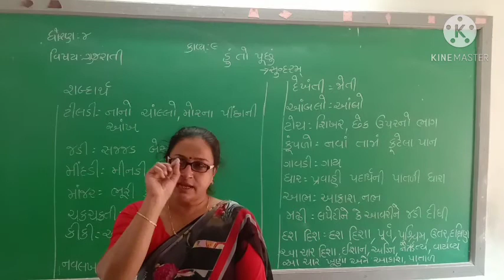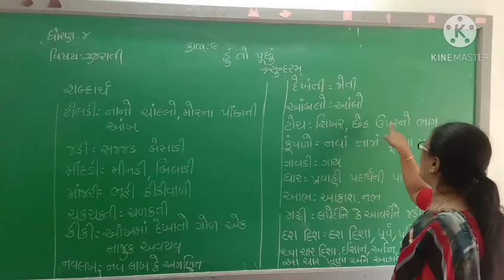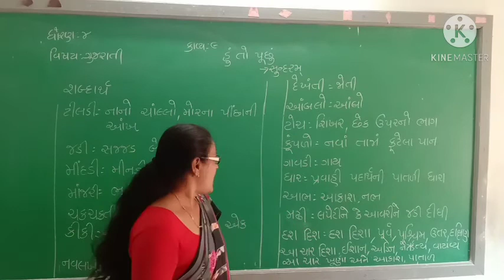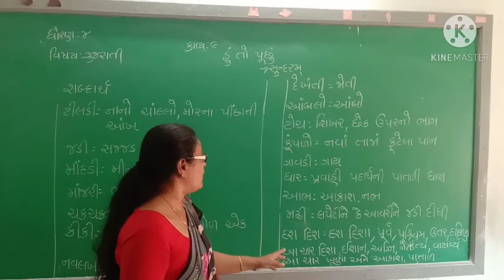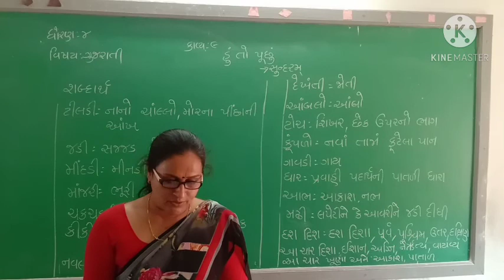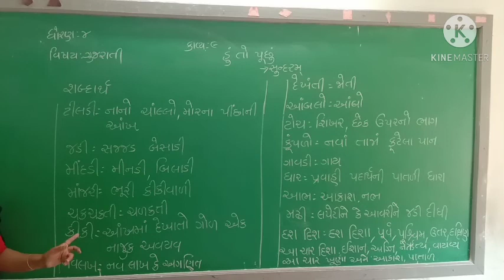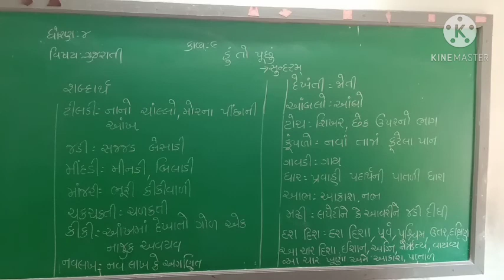હું તો પૂછુ lec-1 std-4 gujarati